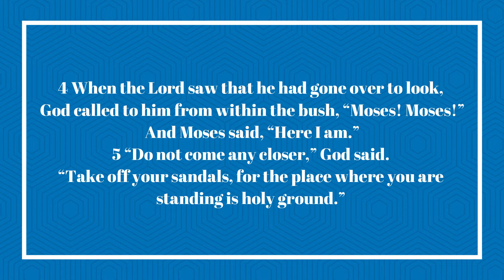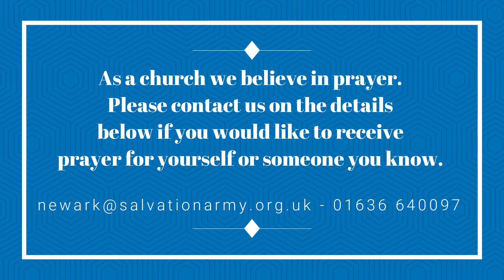Prayer Week 22 Tuesday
Tuesday's Video for the prayer week.

Blessings